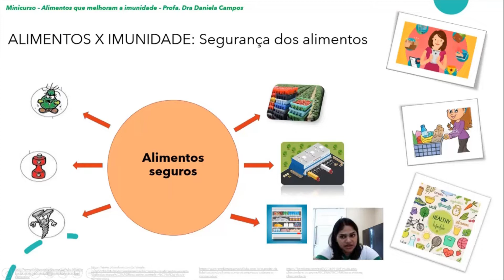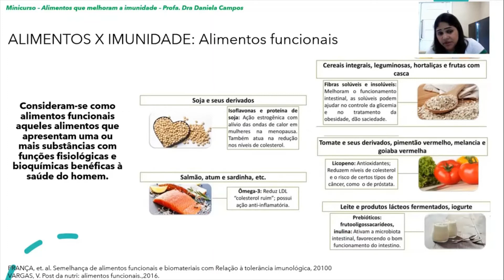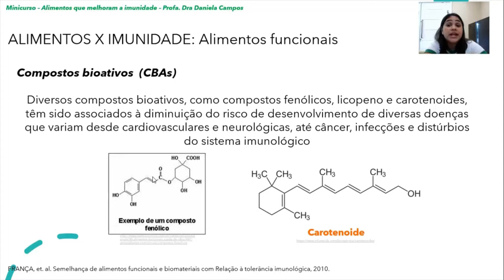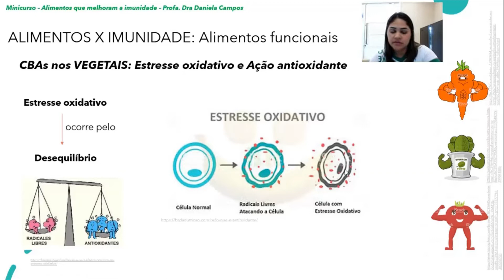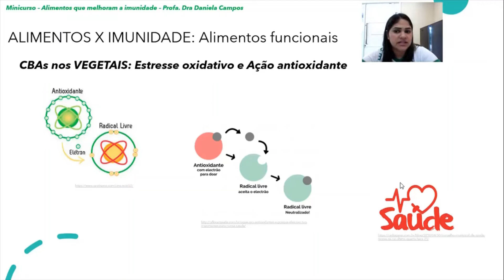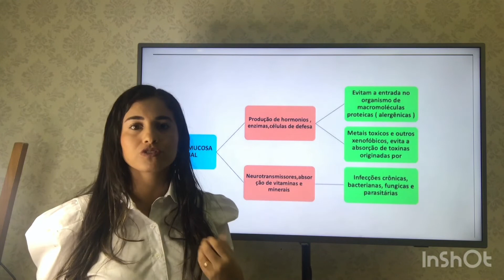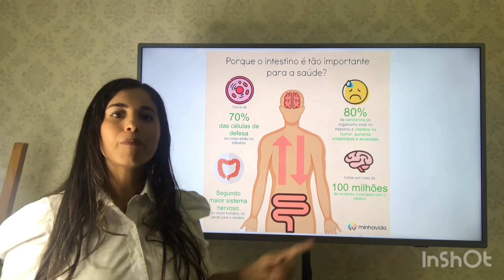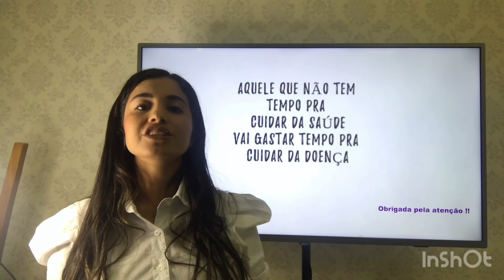Alimentos que melhoram a imunidade parte 3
Boa tarde!

NÃO ESQUEÇAM DE PREENCHER O FORMULÁRIO DE FREQUÊNCIA AO INICIAR CADA EXIBIÇÃO DE VÍDEO, SERÁ UM FORMULÁRIO DE FREQUÊNCIA PARA CADA BLOCO.

Deixem suas dúvidas, perguntas ou curiosidades no comentário: PERGUNTAS PARA A MINISTRANTE.

As perguntas serão respondidas por meio de live com as ministrantes em sua rede social e , cada bloco de resposta terão duração de 15 minutos.

Estrutura do minicurso:
Parte 3 - 15:30 as 16:30
3 - Alimentos funcionais
  3.1 Vegetais e os compostos bioativos
  3.1  Estresse oxidativo e ação antioxidante
  3.2 Probióticos e a saúde intestinal - Microfisioterapeuta - Daniela P. Souza Campos

Lembrando que a transmissão está sendo gravada devido à instabilidade da internet em Boa Vista - RR.